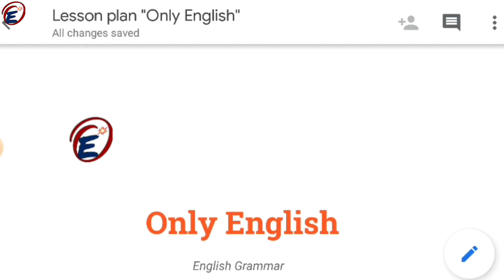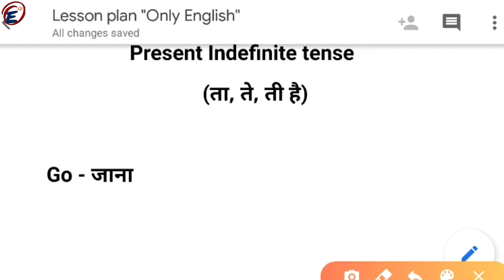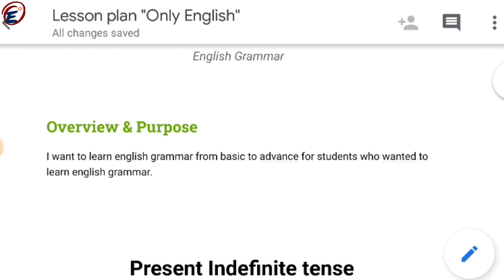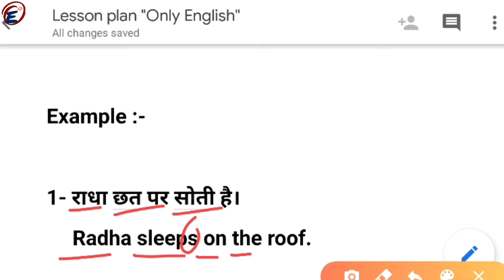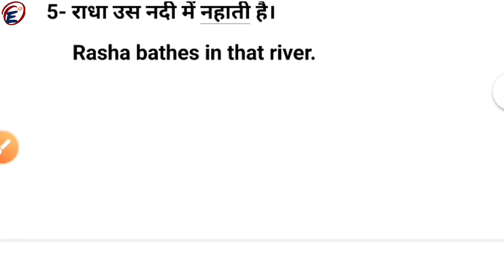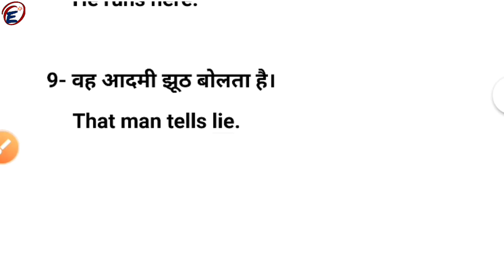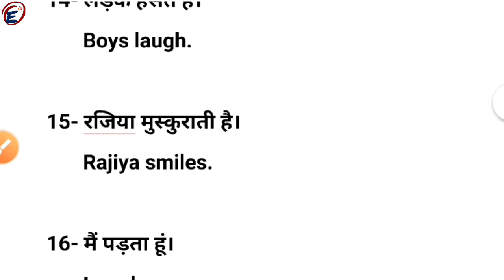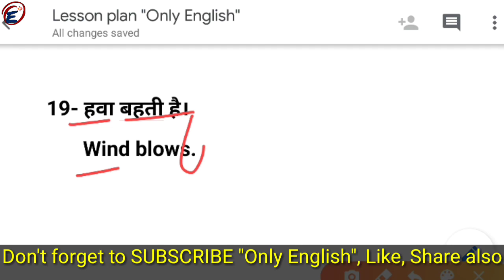Present indefinite tense | Full explained Indefinite tense rule | What is present indefinite tense ?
Hello dosto,
                       Apke apne channel "Only English" pe apka  bahut bahut swagat hai maine ye channel english ko basic se advance level tak cover karne ke liye banaya hai, agar apko grammar bilkul basic se sekhna hai to aap "Only English" YouTube channel ko SUBSCRIBE kar sakte hai aur video ko like, share jaroor kariye aur agar apka koi sawal aur doubt hai to aap hame comment kar ke puchh sakte hai.

About video :-
                         Aaj ke is video me maine present indefinite tense ko full explain kiya hai.

                         ( In this video I have told about present indefinite tense with full explanation.)

Topic covered :-

1- how to learn english
2- how to learn english speaking
3- how to learn english speaking course
4- how to learn english Grammar
5- learn english basic
6- basic english grammar
7- english
8- english from basic
9- english basic to advance
10- english kaise sikhen
11- how to learn english quickly
12- how to learn english at home
13- how to learn english easily
14- how to learn english language
15- how to learn english speaking easily step by step
16- how to learn english speaking at home
17- how to learn english speaking online
18- english kaise sikhe
19- english suru se
20- english grammar in hindi
21- english grammar basics
22- english basic se
23- grammar basic se
24- grammar suru se
25- english grammar kaise sikhen in hindi
26- full english course
27- english full course in hindi
28- english full course video
29- english grammar
30- basic english grammar rules
31- english for beginners
32- full course learn english speaking
33- basic english grammar
34- english grammar courses
35- grammar from starting
36- present tense
37- present indefinite tense
38- what is present indefinite tense
39- present indefinite tense kya hai
40- present indefinite tense rule
41- present indefinite tense in hindi
42- what is present indefinite tense in english grammar
43- present indefinite tense english
44- what is present indefinite sentence
45- what is present indefinite